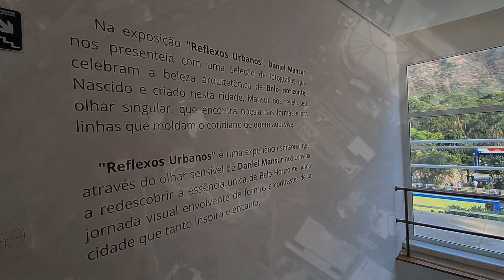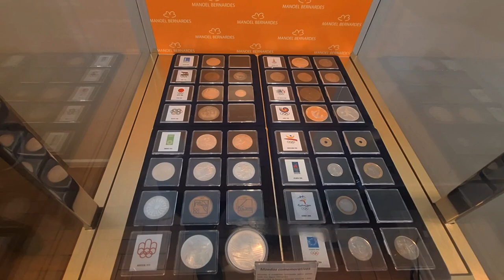🇧🇷 O QUE VISITAR EM BELO HORIZONTE - PARQUE DO PALÁCIO | UaiSôMochilando™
Neste vídeo, visitamos o fascinante Parque do Palácio, também conhecido como Palácio das Mangabeiras, em Belo Horizonte! Construído entre 1951 e 1955 como residência oficial dos governadores de Minas Gerais, o Palácio foi transformado em 2022 em um espaço cultural aberto ao público, onde a história, a arquitetura e a natureza se encontram em harmonia.

Localizado aos pés da icônica Serra do Curral, o Parque está situado em uma área de proteção ambiental que preserva a fauna e a flora do Cerrado e da Mata Atlântica. Venha com a gente descobrir as atrações que fazem deste lugar um destino imperdível, como o delicioso brunch no Café Magri e a exposição fotográfica "BH – Um Olhar Fotográfico", por Daniel Mansur. Além disso, tivemos a sorte de acompanhar a Festa Francesa "Minas Paris", que trouxe um toque especial de cultura e gastronomia internacional.

Se você gosta de cultura, lazer e natureza, o Parque do Palácio é o lugar ideal para se visitar. Assista ao vídeo e explore conosco este incrível ponto turístico de Belo Horizonte!

♟ - CRÉDITOS

Edição do Vídeo: Júnior de Carvalho

😏Arte e Tumbnail: Judson Wesley
sem instagram